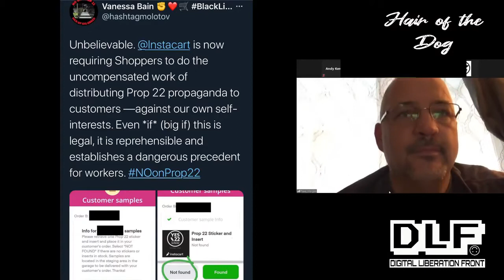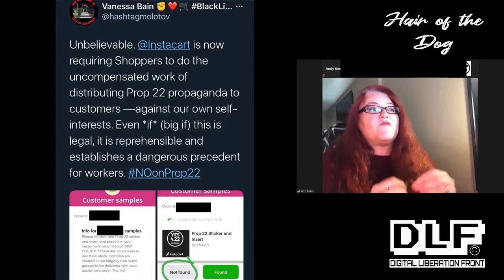Hair of the Dog The Slow Erosion of Workers' Rights with Randy Korgan, Teamsters 1932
Join Kerri and Andy with special guest Randy Korgan of the Teamsters Union as they discuss the implications of Prop 22 and why it is important to all workers.

Will Cali’s Prop 22 subvert employee rights and create a permanent “gig worker” class? Where Cali goes, so goes the nation: from Right to Work laws to nation-wide temp contractors, workers are feeling the pressure. Where are unions in this fight? Tune in for this WednesdayWisdom​ with labor. UnionStrong​ teamsters​ Uber​ Lyft​ DoorDash​